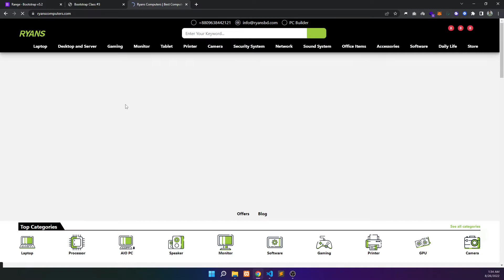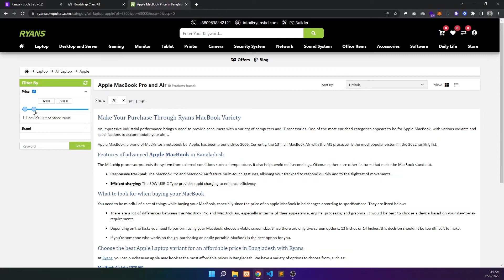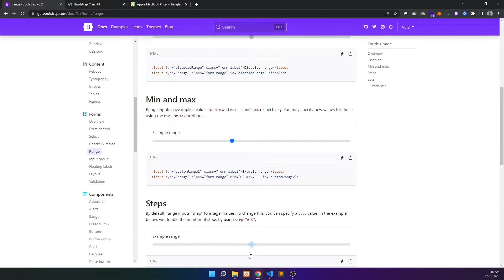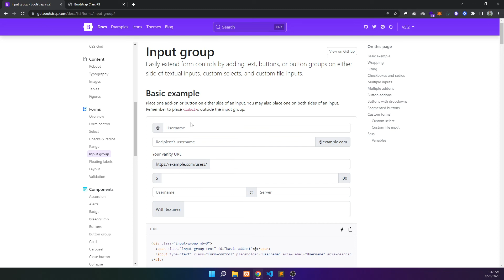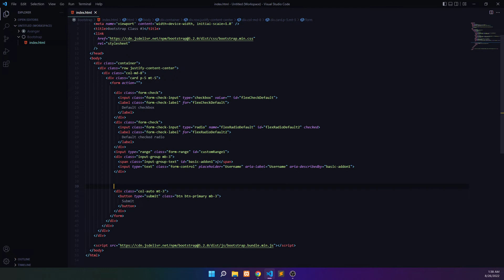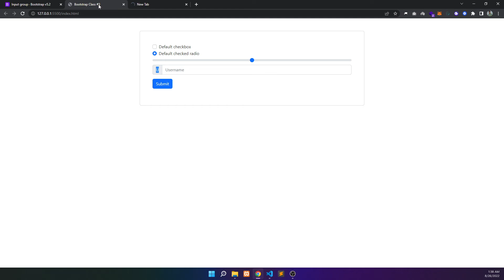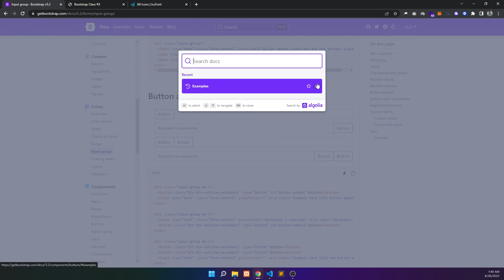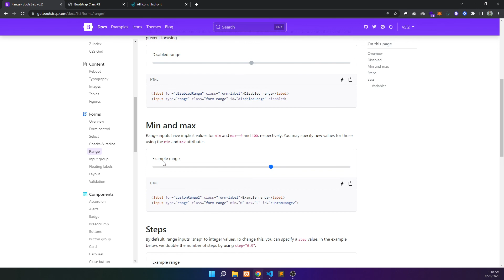9 Bootstrap Range and Input Group | bootstrap bangla tutorial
Bootstrap is a free and open- source CSS frame directed at responsive, mobile-first front- end web development. It contains HTML, CSS and JavaScript- grounded design templates for typography, forms, buttons, navigation, and other interface factors.
container, grid, columns and Z index in bootstrap 5

What's the Bootstrap?
What's Bootstrap? Bootstrap is a free, open source frontal- end development frame for the creation of websites and web apps. Designed to enable responsive development of mobile-first websites, Bootstrap provides a collection of syntax for template designs.